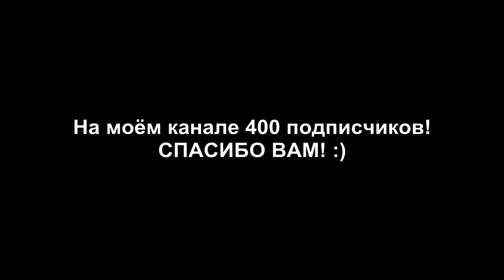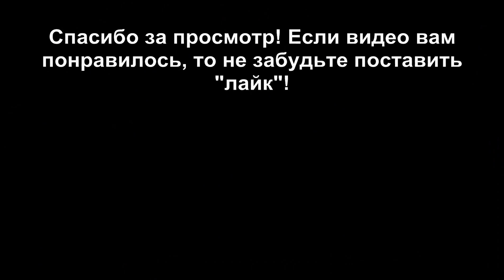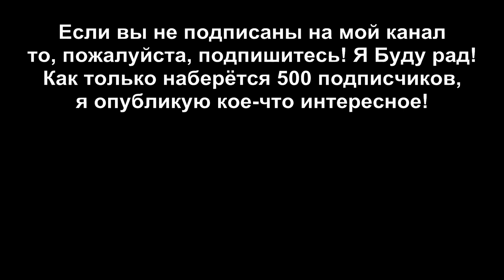ТОП 10 Самые приветливые / весёлые бригады, снятые мной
Ребята! Нас уже 400! СПАСИБО ВАМ!!!
Также хочу передать СПАСИБО всем тем, кто меня приветствовал! Счастливого вам пути!